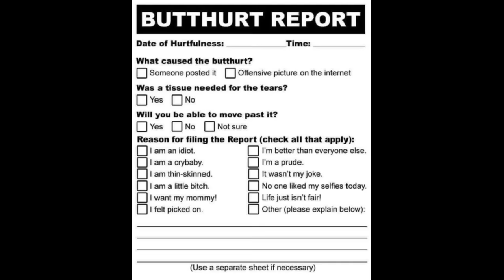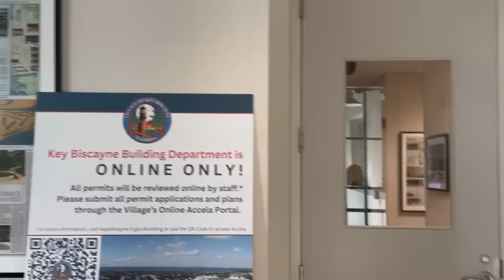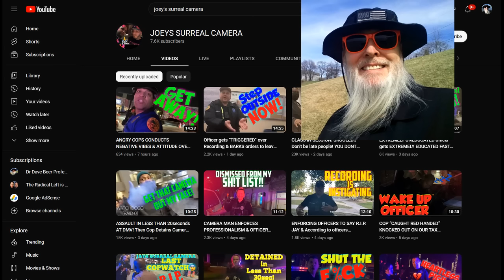Frauditor Jailbird Joey Demands Supervisor but Gets None!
The lad will return and make a fool of himself once again, hahaha...enjoy!